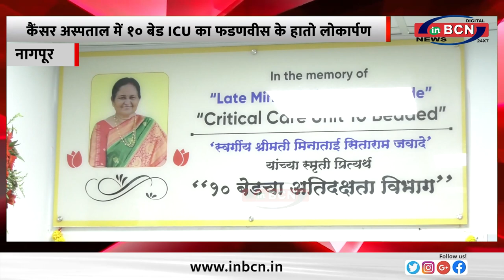कैंसर अस्पताल में १० बेड ICU का फडणवीस के हातो लोकार्पण ... INBCN NEWS